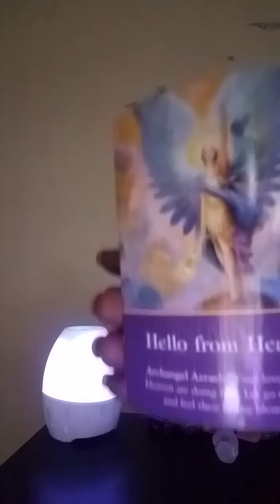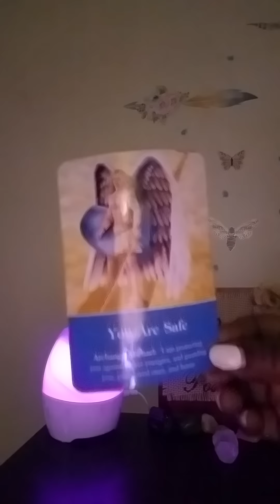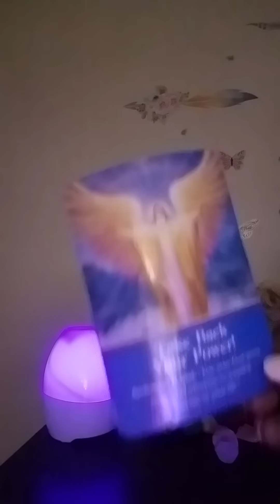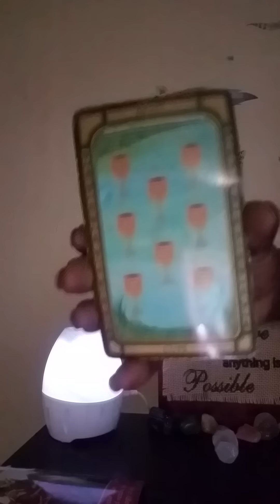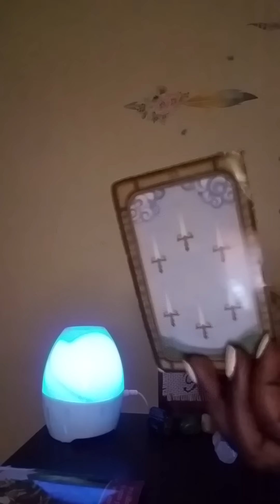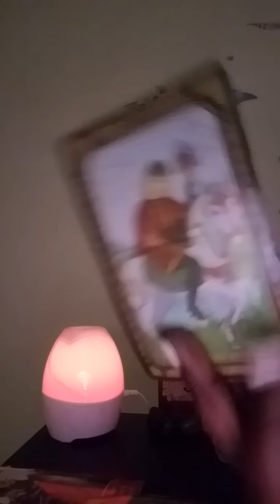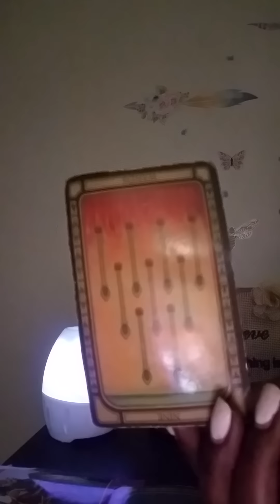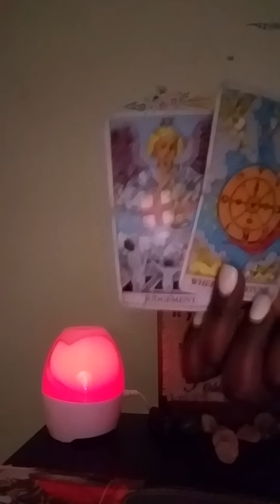Libra love lust or loss